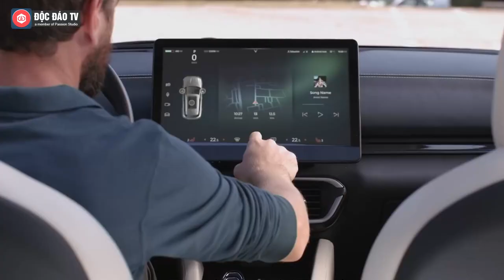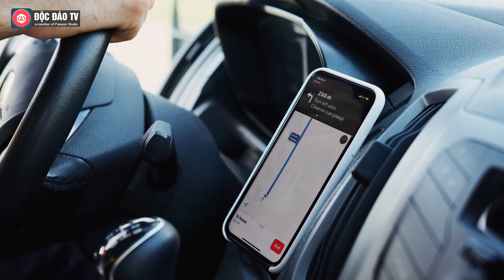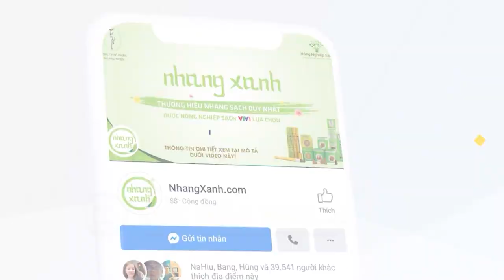Người Việt Lái VinFast VF 8 Một Mình Vòng Quanh Đất Mỹ: ‘Muốn Chứng Minh Độ Bền Với Thế Giới’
Anh Nguyễn Đức Thịnh là người Việt Nam đã có một thời gian sinh sống trên đất Mỹ. Anh trước đây có mở một showroom ô tô cũ trong nước, thường xuyên chia sẻ kiến thức về xe nên có tiếng trong giới thạo xe. Sang tới Mỹ, anh Thịnh tiếp tục niềm đam mê này khi tự đánh giá về xe tại nước bạn và đăng tải trên trang mạng xã hội cá nhân.